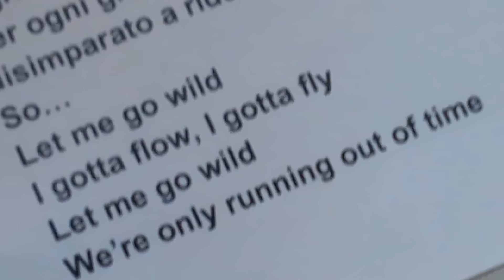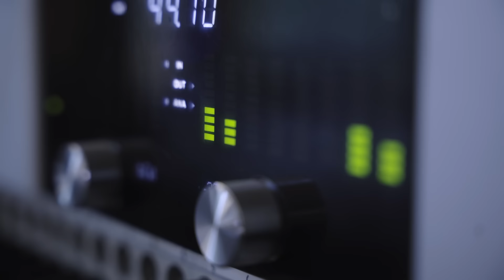LP - Wild (feat. Levante) [Official Visualizer]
The album 'Love Lines' is out now!

Lyrics:
I could be your North Star
I could be the love of your life
I could warm your cold heart
I could walk the edge of your knife And when you think you’re so high I can always take you higher
You never can be too high
Fuck it, baby let’s go higher

Every time I say I’m sorry
I never wanna fight again
I never wanna hurt you honey Remember when we were just friends?

So let me go wild I wanna float
I wanna fly
My inner child
I only need it to survive Let me go wild
I gotta flow, I gotta fly Let me go wild
We’re only running out of time Out of time

Prenditi il meglio
Rubami i sospiri se vuoi
Io ti prendo dentro e ti porto fuori di te
Stringimi la vita
Che vado veloce così
Contro la paura
Che tu scappi senza alibi
In ogni tuo silenzio esiste un regno in cui so vivere Per ogni giorno senza te ho disimparato a ridere

Let me go wild
I gotta flow, I gotta fly
We’re only running out of time
Time, time, time Oh oh oh
So let me go wild I wanna flow

So let me go wild
I only need it to survive

Let me go wild (time, time, time) Oh oh oh (out of time)